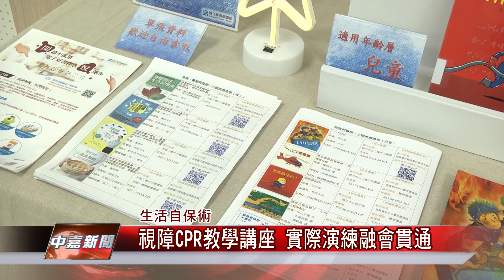1071203【中嘉新聞】視障CPR教學講座 實際演練融會貫通